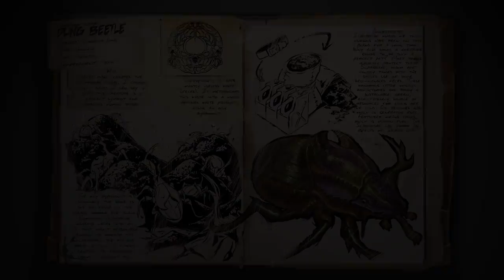ARK Spotlight: Dimetrodon & Dung Beetle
Check out this new ARK Spotlight on the Dimetrodon and Dung Beetle coming to ARK Survival Evolved today!

SOCIAL MEDIA!
► Like my facebook page: Facebook.com/Anthomnia/ ◄